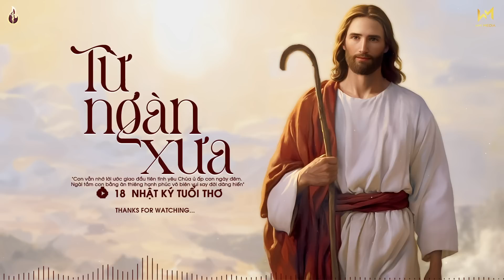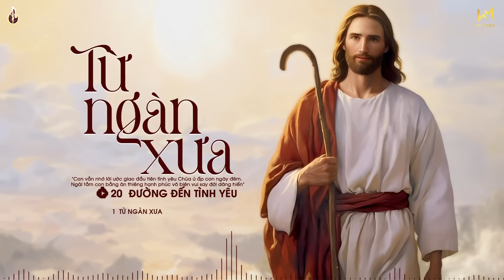Nhạc Thánh Ca Công Giáo Hay Nhất 2023 - Từ Ngàn Xưa - Thánh Ca Nghe Để Trở Về Bên Chúa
TRACKLIST:
[00:00:00]  1  Từ Ngàn Xưa (Sáng tác Lm Kim Long) - Lm Quang Lâm
[00:04:54]  2  Hãy Đưa Con Trở Về - Trung Quân
[00:10:06]  3  Mang Thập Giá Mình (Sáng tác- Sr. Têrêsa) - Thanh Thúy
[00:15:14]  4  Đừng Buông Tay Chúa (Sáng tác Sr. Teresa) - Minh Nguyệt
[00:21:14]  5  Cảm Mến Ân Tình (Sáng tác- Sr. M. Tigon) - Diệu Hiền ft. Ngọc Quy
[00:25:46]  6  Tình Chúa (Sáng tác - Đỗ Thi Thức) - Kiều Oanh Nguyễn
[00:33:14]  7  Đường Tình Thập Giá (Sáng tác- Sr. M. Tigon) - Kiều Oanh Nguyễn
[00:38:27]  8  Con Thương Mẹ (Sáng tác- Sr. Quỳnh Thoại) - Kiều Oanh Nguyễn
[00:43:50]  9  Chúa Thăng Thiên (Sáng tác- Sr. Têrêxa) - Phương Thảo ft. Thành Danh
[00:48:16]  10  Kinh Chay (Sáng tác- Lm. Nguyễn Duy) - Kiều Oanh Nguyễn
[00:51:33]  11  Ca Dao Tình Mẹ (Sáng tác - Dương Nhân ) - Đỗ Quyên
[00:57:12]  12  Khí Cụ Bình An Của Chúa (Sáng tác - Nguyên Nhung) - Ca Đoàn Sao Mai
[01:03:03]  13  Nữ Vương Vô Nhiễm (Sáng tác- Dương Nhân) - Diệu Hiền
[01:08:32]  14  Thánh Tâm Chúa (Sáng tác- Sr Têrêxa) - Quốc Cường
[01:13:06]  15  Ơn Nghĩa Mẹ Cha (Sáng tác- Lâm Hoàng Ân) - Vũ Phong Vũ
[01:18:16]  16  Ca Ngợi Mẹ Maria (Sáng tác - Jerome) - Phi Nguyễn
[01:23:22]  17  Chúa Luôn Bên Cạnh (Sáng tác- Lâm Hoàng Ân) - MPKH ft. Hữu Trường
[01:28:24]  18  Nhật Ký Tuổi Thơ (Sáng tác- Sr. M. Tigon) - Triệu Lộc
[01:35:45]  19  Phút Giây Hạnh Phúc (Sáng tác- Nguyễn Quốc Huy) - JB. Thanh Hưng
[01:40:40]  20  Đường Đến Tình Yêu (Sáng tác- Sr. Têrêsa) - Lý Hoàng Kim